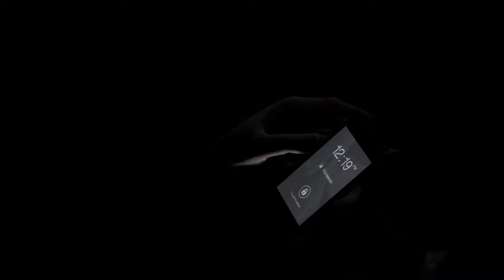GOTTA SAVE THEM ALL! Life Is Strange: Episode 5 Polarized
PC Specs :
OS : Windows 10
CPU : Intel Core i5 6600k 3.50 GHz
GPU : MSI GeForce GTX 1070 ARMOR 8G OC
MOBO : B150 Pro Gaming D3
SSD : Crucial MX500 250GB
HDD : WD Blue 1TB / Toshiba 1TB / WD 320GB
RAM : 16GB RAM DDR3
Keyboard : Corsair Strafe RGB Cherry MX Silent Switches
Mouse : Logitech G502
Gamepad : PS4 Controller
Wheel : Logitech G29
Consoles : PS4/PS3/PS2/PS1/Nintendo Switch
Handheld : PSVita/Nintendo Switch

MSI GL62VR 7REX-849NL
OS : Windows 10
CPU : Intel Core i7-7700HQ 2.80 GHz
GPU : NVIDIA GeForce GTX 1060
SSD : Samsung PM871a M.2 256GB
HDD : 1TB
RAM : 8GB DDR4
Mouse : Razer Deathadder
Capture Card : Elgato HD60 S

Gamertags :
PSN   : JaCkYJ0J098
Steam : JaCkYJ0J0
Xbox  : JaCkYJ0J0GaM3R